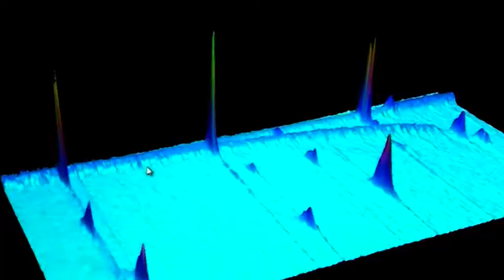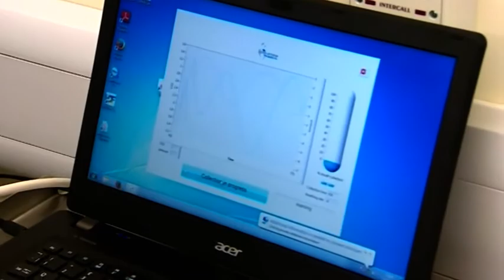Breathomics - Breath Test for Better Targeted Treatment for Breathing Difficulties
Scientists at the University of Leicester are trying to develop a new reliable test to help people with serious breathing problems get more target treatments.

The study, the biggest of it's kind in the world involves a thousand patients recruited from Leicester's hospitals.